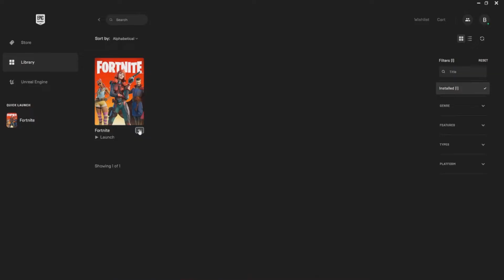HOW TO PLAY FORTNITE IN 2022 | NEW META!!!!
END SCREEN MUSIC EvgenyBardyuzha from Pixabay